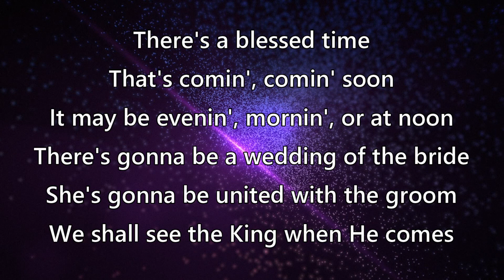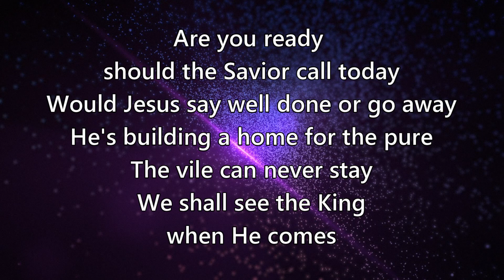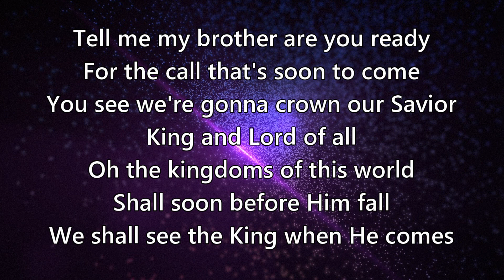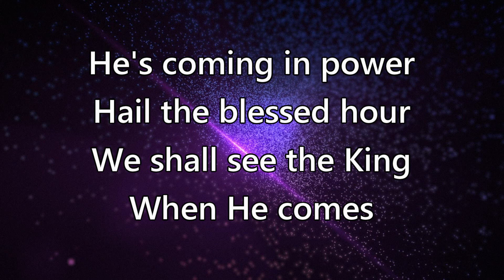We shall see the King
Revival at Brownsville